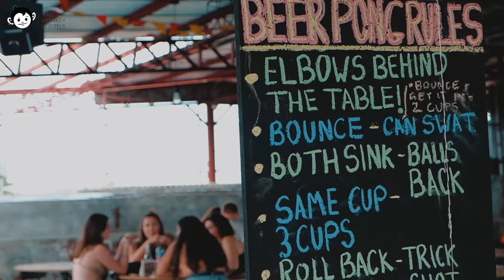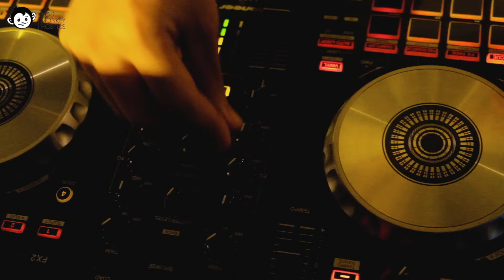Introducing the Mad Monkey Golden Ticket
In light of the recent pandemic snafu putting a massive dampener on everyone's travel plans for 2020, our team at Mad Monkey has decided to do something truly spectacular to blow away your travel blues.

An offer of such incredible value and such a clear no brainer that you need to be completely Willy Wonkers not to snap it up.

We have just 2000 Golden tickets available that will give you open access to ANY Mad Monkey location in Thailand, Cambodia, Philippines, Indonesia, and Laos for a period on 1, 2, or 3 months.

Come and go as you please, mix and match any of our locations and stay for a super low fixed one-time fee.

Still worried about CoronaVirus - don't be, travel is starting to open back up and every Golden ticket is valid for 18 months, meaning you have until 1st of September 2022 to use it.

Still, concerned?  If you do not use your ticket for any reason then we will refund 100% of the ticket value at the end of the 18 month validity period with no questions asked. **So stay at any Mad Monkey in South East Asia, come and go as you please, use your ticket within 18 months, and enjoy a 100% refund if for any reason you do not travel.

Buy your ticket today, strictly limited to 2000 tickets in total - when they are sold out we will be back to normal prices.

Buy a one month, two months or three-month golden ticket, the countdown starts when you check in to your first Mad Monkey and expires 30, 60 or 90 days later.